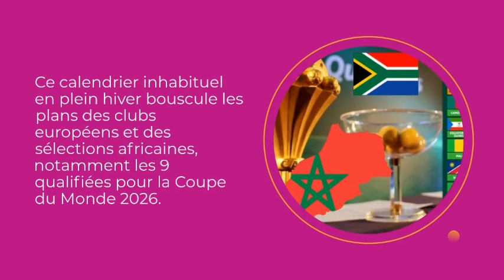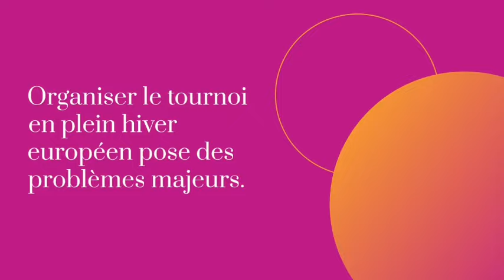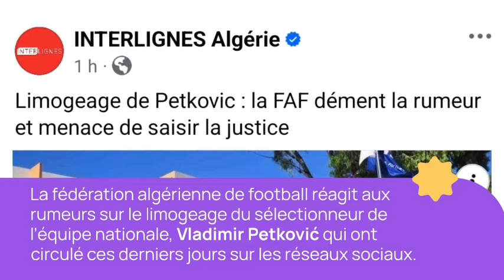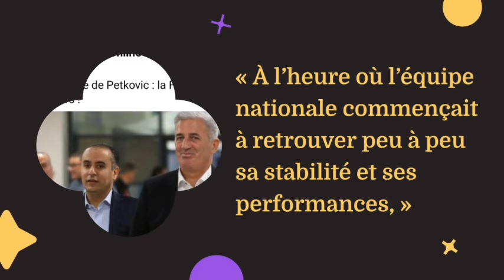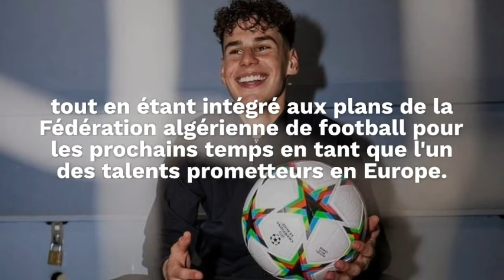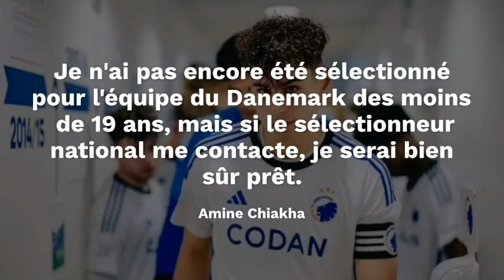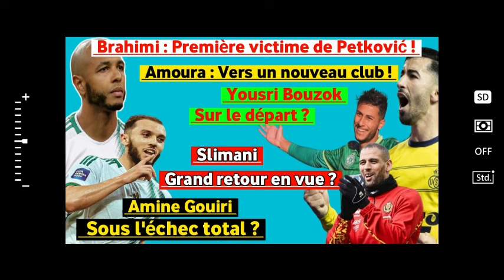CAN—2025 : Motsepe brise le rêve de Lekjaa/ Petković limogé : débat enflamme/ Chiakha déçoit la FAF?